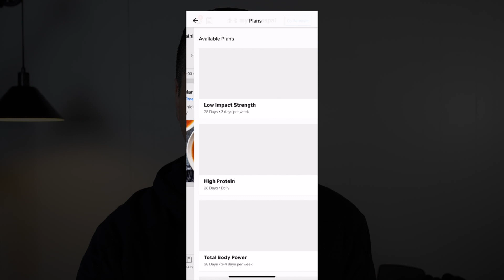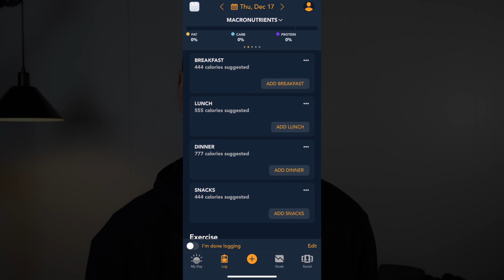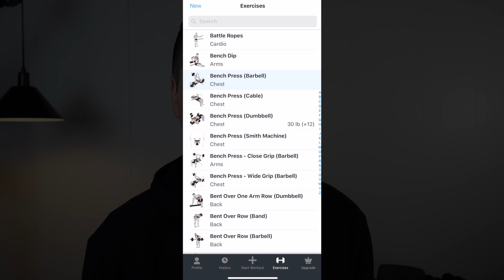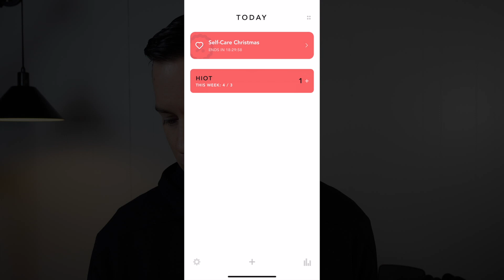BEST FITNESS APPS for 2021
What are the best fitness apps for 2021?  Many people are setting goals for their fitness and overall health in 2021.  So today I will show you the best fitness apps out there for 2021.  By using apps your chances of accomplishing your fitness goal skyrocket!

Amazon.com/shop/TheWellnessDoc